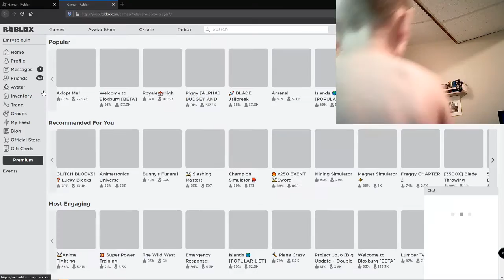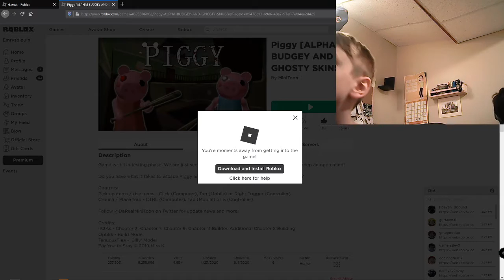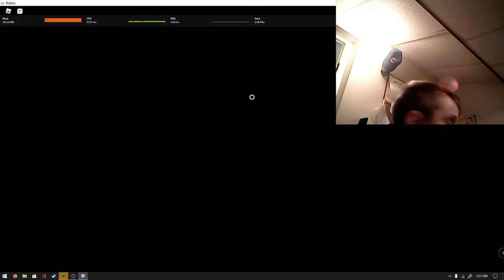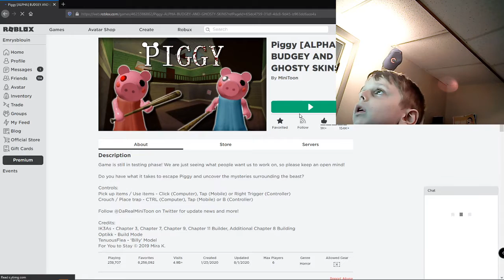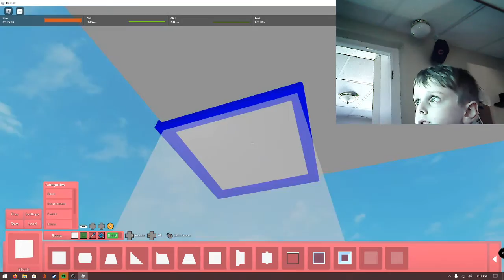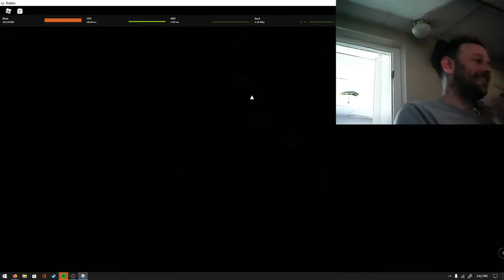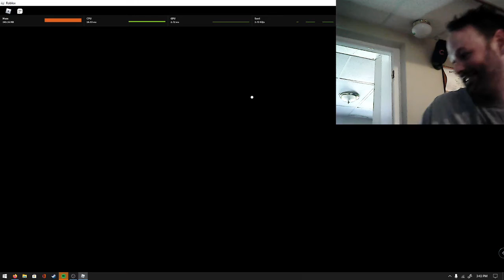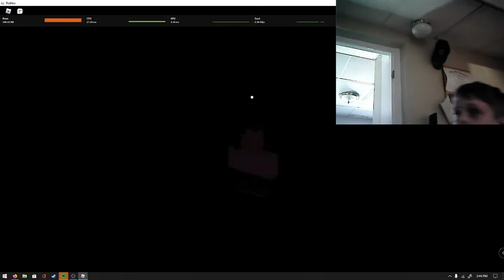Roblox 2020 08 03 14 38 39